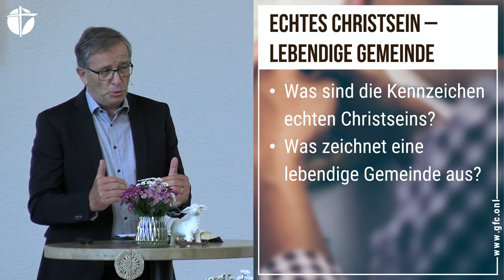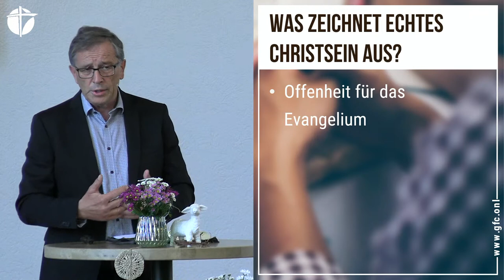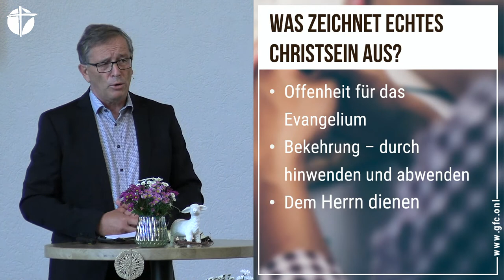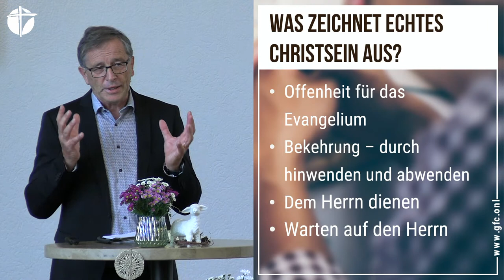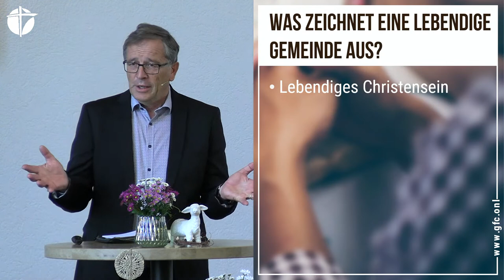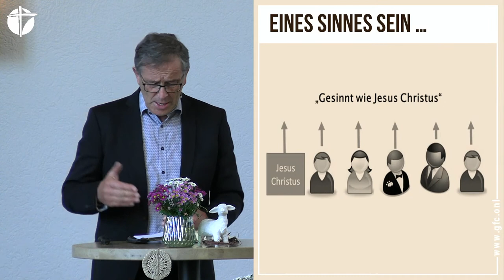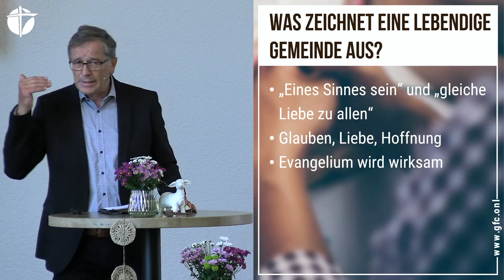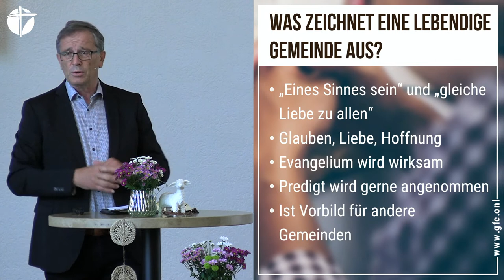Echtes Christsein, lebendige Gemeinde | 09.05.2021 | Thomas Schmidt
Es gibt Menschen, die heißen mit Nachnamen "Christ" und man spricht in unseren Breitengraden sogar von einem christlichen Abendland. Und genau dahinein soll uns die Frage beschäftigen, was denn echtes Christsein auszeichnet? Mit Sicherheit nicht der Nachname ...
Und diese Frage leitet uns gleich zur nächsten Frage: Was zeichnet eine lebendige Gemeinde aus? Sind es tolle Events? Oder zeigt uns die Bibel hier ganz andere Kriterien?

Weitere Informationen über unsere Gemeinde und weitere Angebote findest du

Wusstest du, dass du unsere Predigten jetzt auch als Podcast hören kannst?